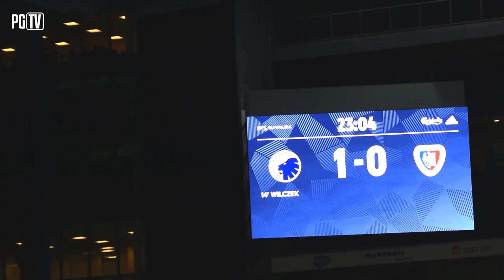W KLUBIE | Fero Plach szczerze o sytuacji w drużynie. 3|10|2020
Fero przed meczem z Lechem W KLUBIE.